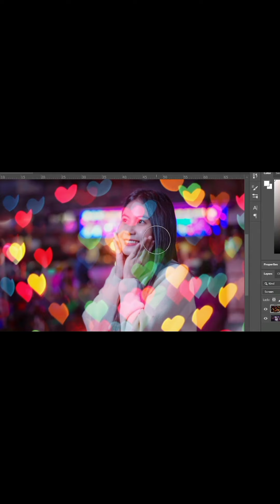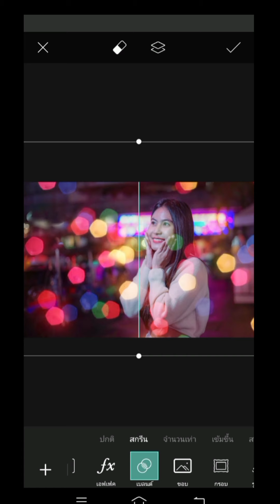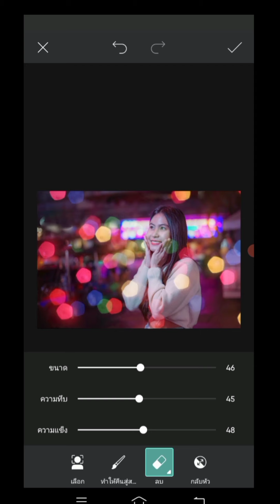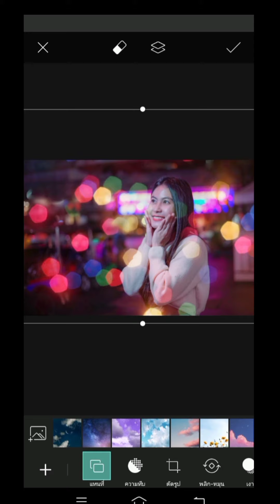แต่งภาพในมือถือให้มีโบเก้ด้วยแอพ Picsart